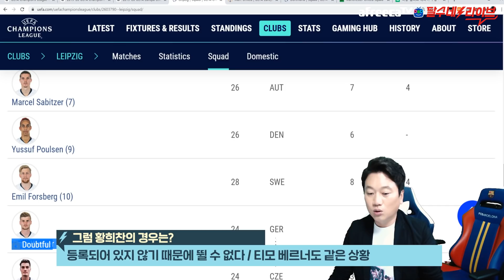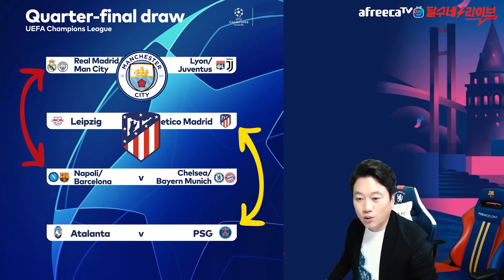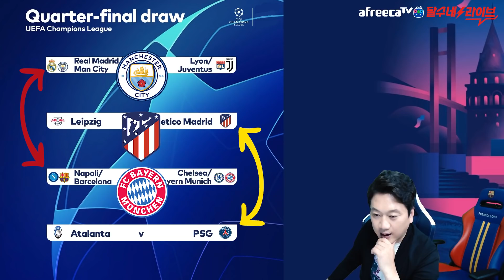황희찬, 베르너 이번 챔스는 못 뛴다 [달수네 라이브]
챔스 8강 대진 발표!!

황희찬, 베르너는 올 시즌 챔스에서 못 본다?!